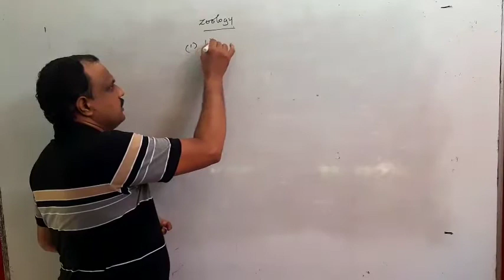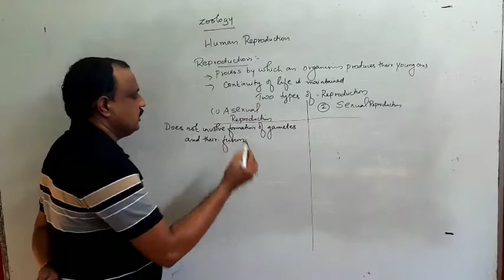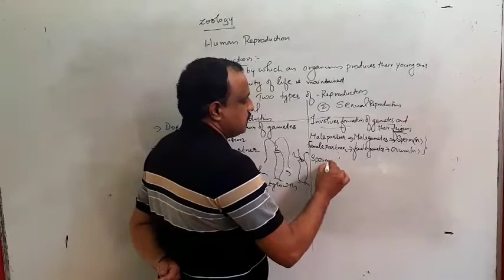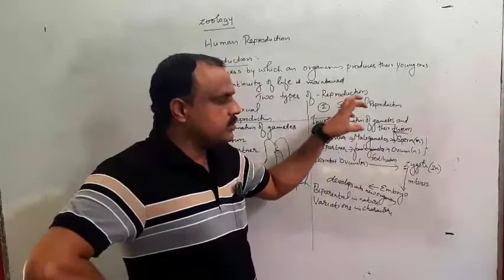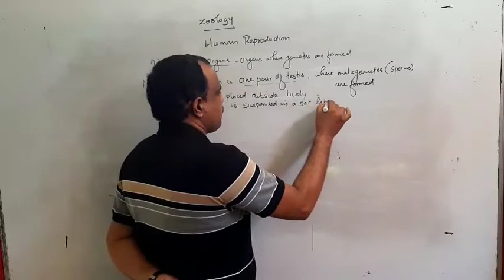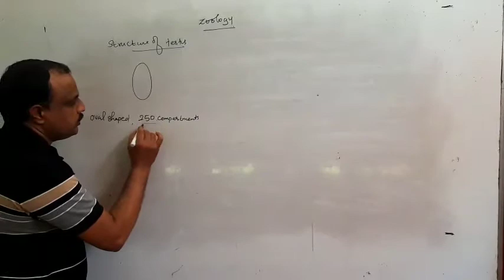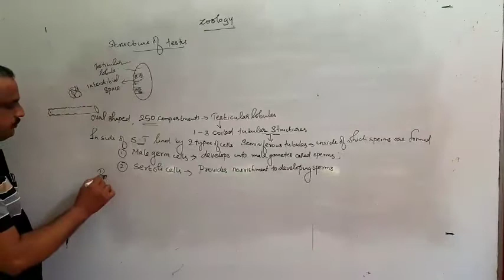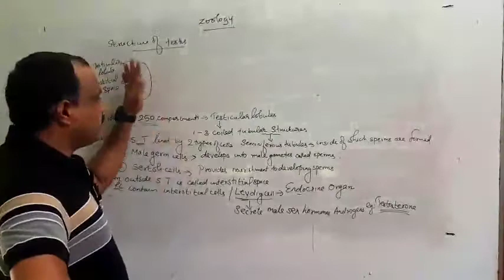+2 ZOOLOGY Human Reproduction